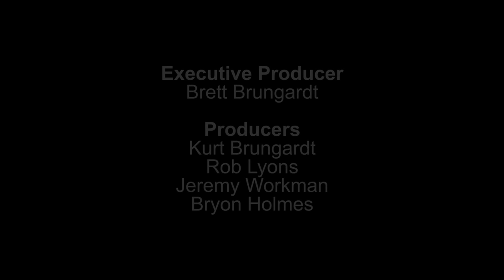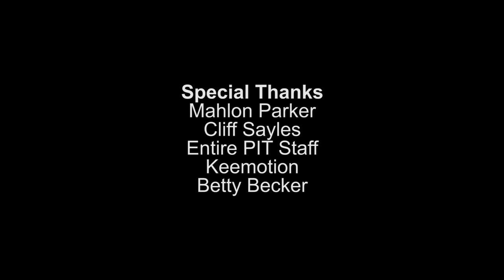Levi Randolph @ 2015 Portsmouth Invitational Tournament (PIT)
After averaging a team-high 15.4 points for Alabama in 2014-15, Levi Randolph headed to the Portsmouth Invitational Tournament in Portsmouth, VA.

His scoring instincts, defensive mindset and athleticism were on full display against 64 of the nation's top seniors. For Randolph, the PIT proved to be a step toward eventually signing with the Maine Red Claws of the D-League for the 2015-16 season.